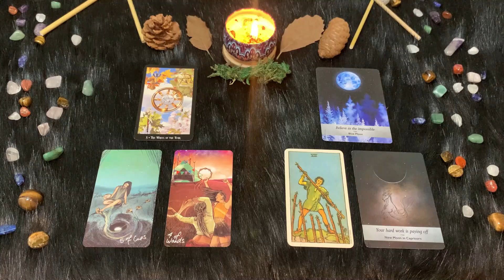| Sabato 29 Gennaio | Oroscopo Paolo Fox | Capricorno | Finanze al lumicino, ma ci si può salvare